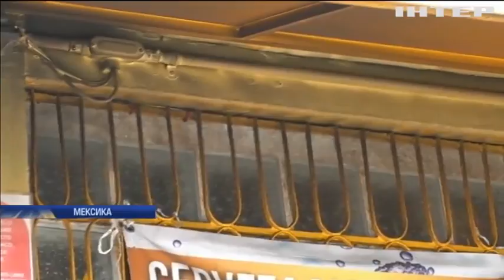Банда з Мексики спалила конкурентів у барі